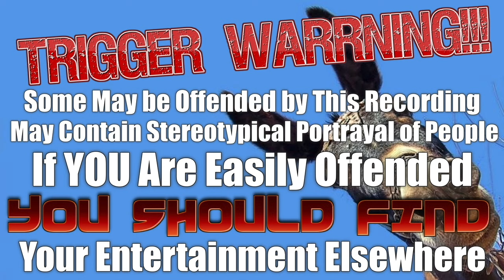76 09 20 CBS Radio Mystery Theater A Very Dear Ghost Indeed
Plot
 Traveling through Ireland late in the late 1800's, a man and his daughter are waylaid by a washed out bridge.  In the old castle, they're told a story about the unfortunate happenings to a man who sold his child and his soul!
Episode
 0521
Air Dates

    First Run - September 20, 1976
    Repeat - December 15, 1976

Actors

Russell Horton
Court Benson
Patricia Elliott
Ian Martin
Earl Hammond
Not All shows have their story lines listed.   My time is limited each day to add new shows, so feel free to add a story line via the comment section for any show you have listened to that does not have a plot listed.  No better way to help the Channel.
Contrary to some comments, bringing these show on line is a lot more than just uploading.  Sometimes it takes hours to get one show in good enought quality to upload

So, If you enjoy the shows I've been uploading and appreciate my efforts to bring you these shows please consider donating to the channel to help me defray the cost of equipment and software I bought to bring you the shows.

 $onnie0047 (If they ask for last 4 of a Phone its 0870)

Chime:
$Randall-Davis-51